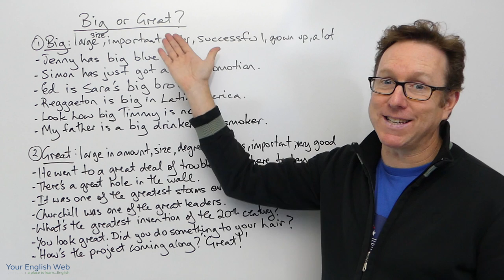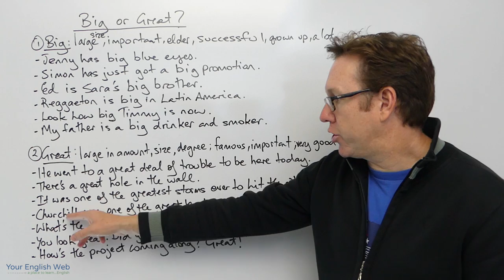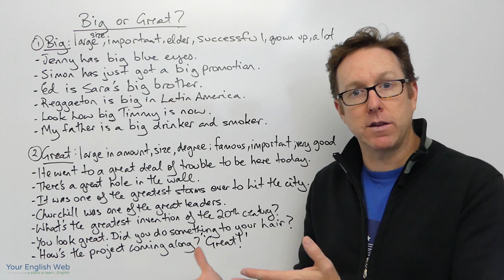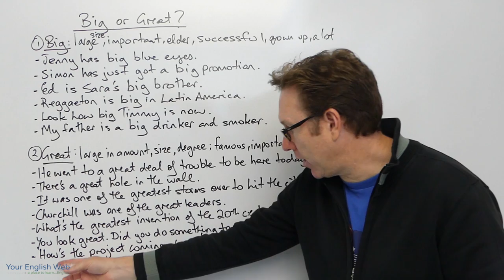English lesson - Confusing words: BIG or GREAT?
In this English lesson you will how we use the words big and great and the differences between the two.

My lesson are also interactive and  you can find them here as well as
+20,000 more @Curious on anything from tennis, to test prep, to tango.